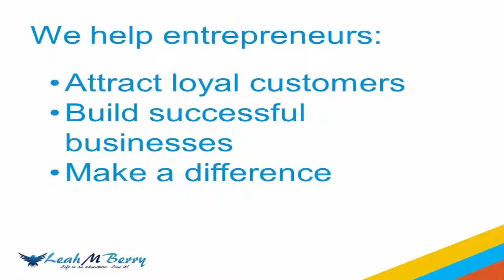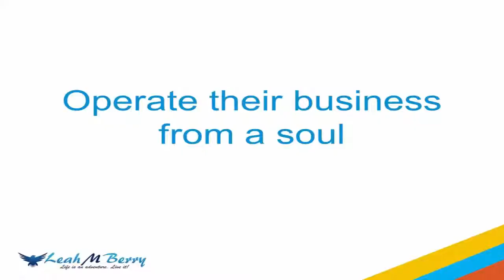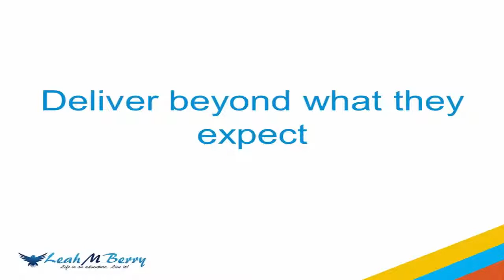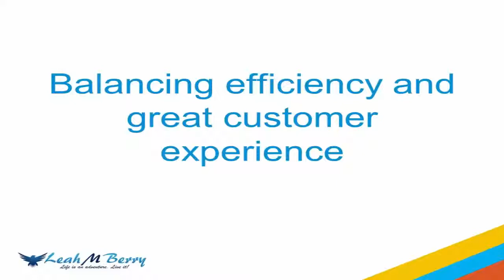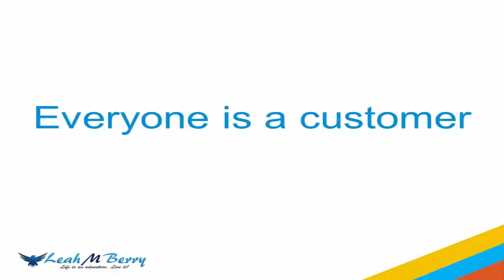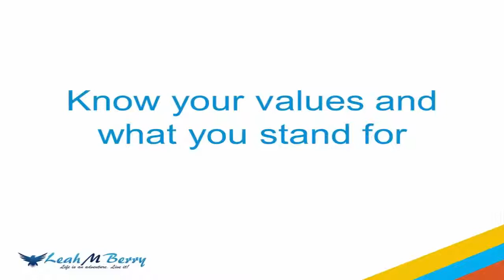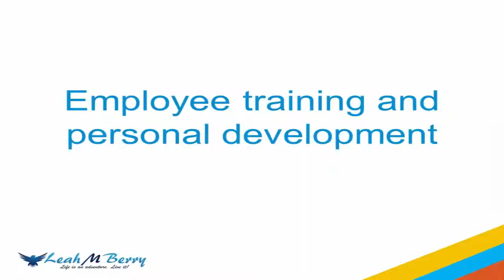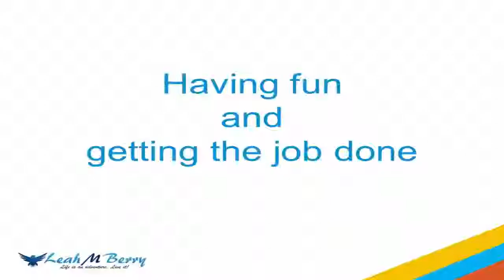Joseph Michelli 30 Experts in 30 Days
Learn from top experts how to attract legions of loyal customers, build successful businesses, and make a difference. Leah M Berry interviews Joseph Michelli for the 30 Experts in 30 Days project.

Learn key advice and strategies from Joseph about:
- the Importance of the Customer Experience,
- critical customer experience mistakes to avoid,
- how to turn customer service mistakes into assets,
- building your business around kindness,
- balancing efficiency and great customer service,
- why we must treat everyone as a customer,
- the power of customer and employee evangelists,
- the importance of hiring the right people and training them well, and
- having fun and getting the job done.

The 30 Experts in 30 Days interviews cover topics including:
- customer service
- customer experience
- entrepreneurship
- relationship marketing
- content marketing
- marketing strategy
- customer loyalty
- customer retention
- customer engagement
- customer evangelists
- brand strategy
- customer advocacy
- lean startup
- social media marketing
- and more

Visit leahmberry.com to also receive free access to the audio files, transcriptions, top tips, and action worksheets for each of the thirty interviews.